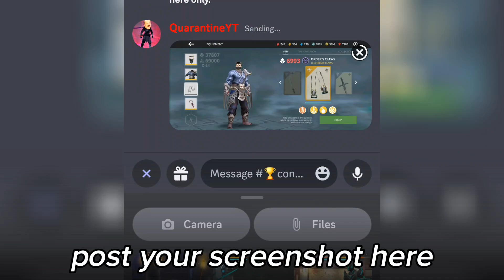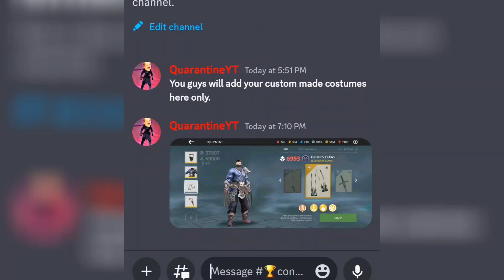SHADOW FIGHT 3 + SHADOW FIGHT 4 GIVEAWAY (Winners Pinned Comment)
For sf4, you just to comment your id.